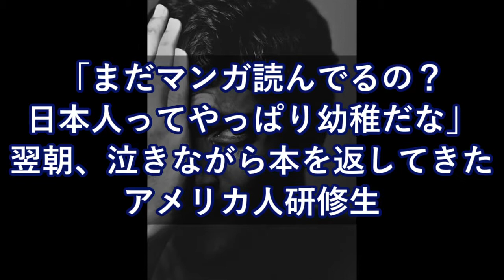「HAHAHA！30にもなって漫画読んでるの？！」とけなした米国人が、翌日涙でボロボロになった漫画をもって俺のところに来た・・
【韓国の反応】日本「ゲーム機王国」の座を取り戻す…スイッチ3740億円、PS4 2兆600億円

【韓国の反応】日本ネットを発狂させた『LG有機ELテレビ』広告…「有機ELは、ソニーが最初に商用化技術」

海外の反応 「そのうち世界を支配しそう」学術調査結果に驚愕。日系人の子供達の高い学力を示す。海外の日本評価機構

【海外の反応】外国人と日系人の子供達の学力の差に海外騒然～すごいぞニッポン